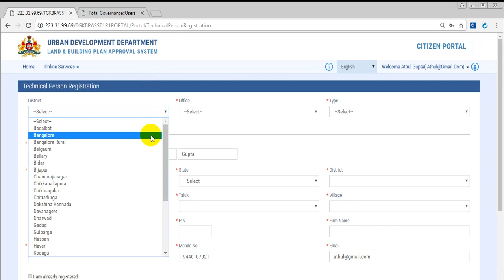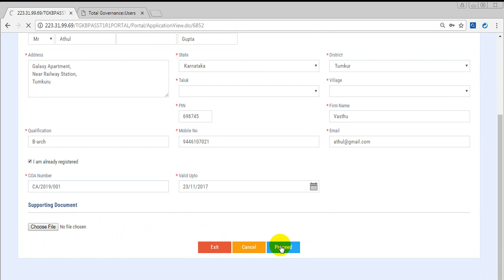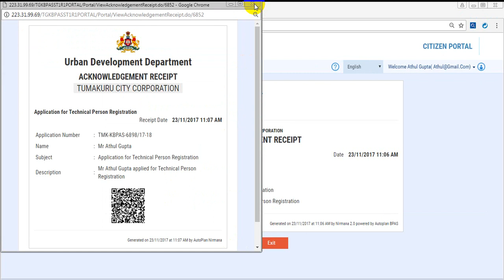Technical Person Registration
Urban Development Department
Land and Building Plan Approval System
Technical Registration help video